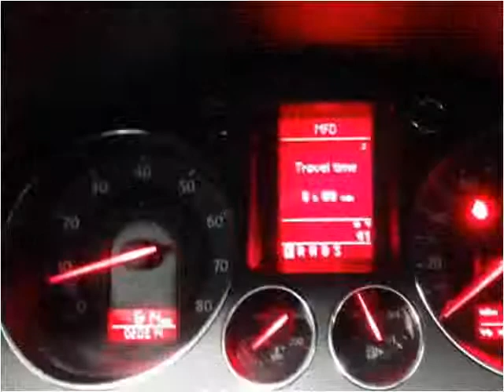2006 Volkswagen Passat Used Cars Palatine,Wheeling,Arlington